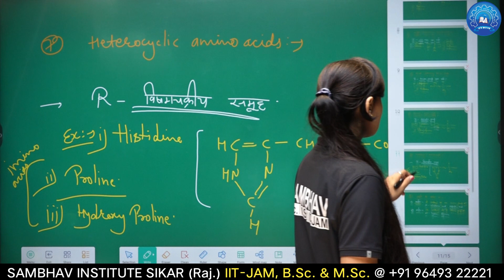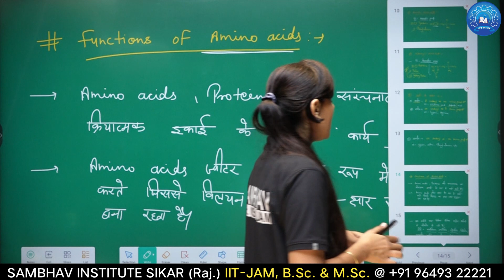Way Of Teaching 01 | Zoology Lecture | Deepika Mam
Download SAMBHAV Institute Sikar APP For All Video Lecture & Notes
🔗 If Link Not Work Then Type it Manually in Google Chrome

अब घर बैठे B.Sc. की शानदार तैयारी कीजिए... SAMBHAV Institute Sikar App पर
📚 B.Sc. Part 1, 2 & 3 PCM/CBZ (Hindi & English Medium)
📗 Every Class Subject wise Online Course Also Available

🏆 Benifits of Studing Online :
✓ Digital Board Full HD Recorded Video Lectures

SAMBHAV Institute
In Front of SK Girls College, Sikar {Rajasthan}
Join Today... For Better Tomorrow !
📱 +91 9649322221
(Mon-Sat, 9am-6pm)
😊 We Are Happy To Assist You!